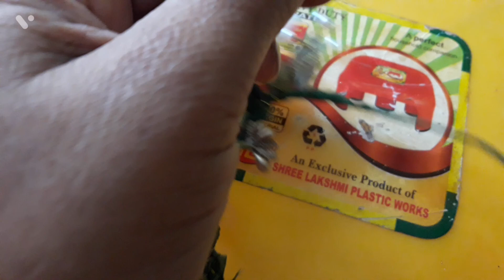How to make tiara with Flowers at home?how to make floral tiara at home | Crown for wedding ?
How to make Floral tiara easily?

Video highlights.

How do you make a flower tiar
how to make floral tiara at home | Crown for wedding How do you make a flower tiara?

Floral Tiara for Bride

Floral Tiara online

Artificial Flower Tiara

Flower Tiara for haldi